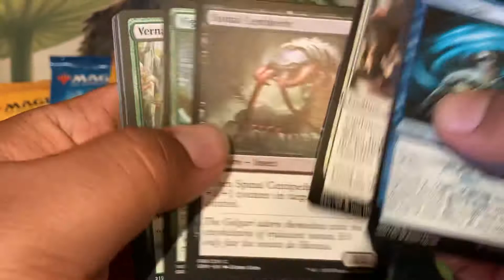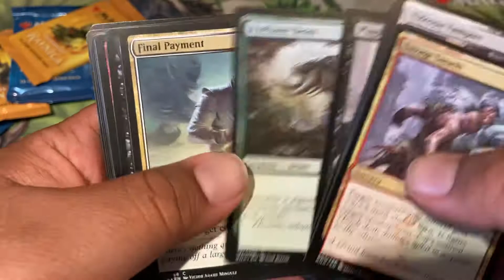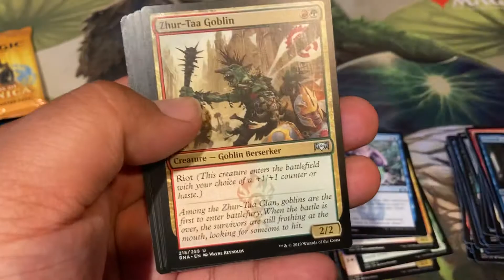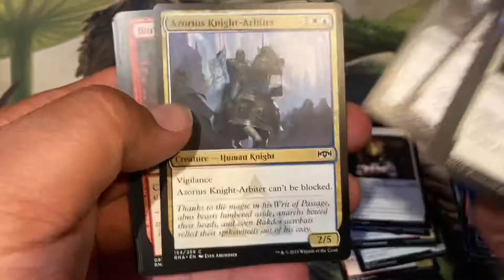Ravnica Shock Challenge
Just trying to hit a shock land